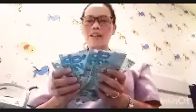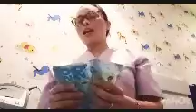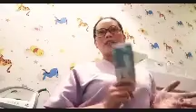Gaano ba kahalaga ang ating sahod?? Jhoy Cabargada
Just sharing  my sahod oh how important my monthly salary, so I hope you relate my videos
And so if you like this please